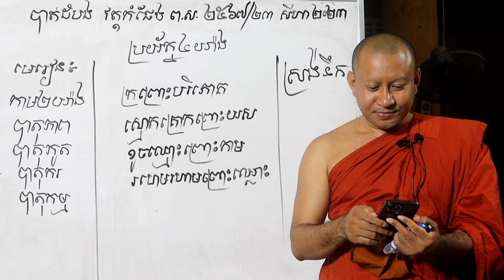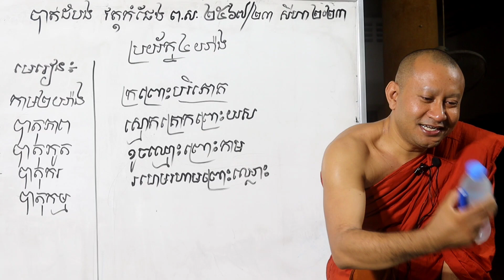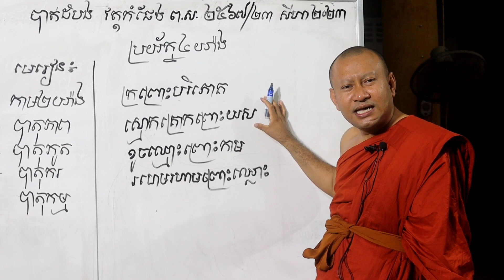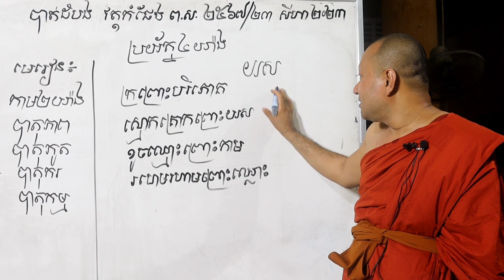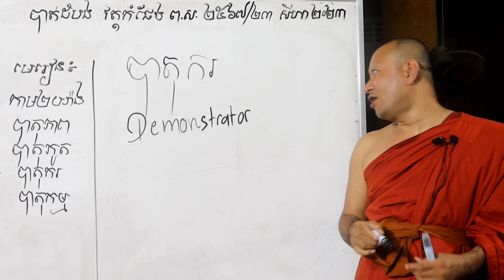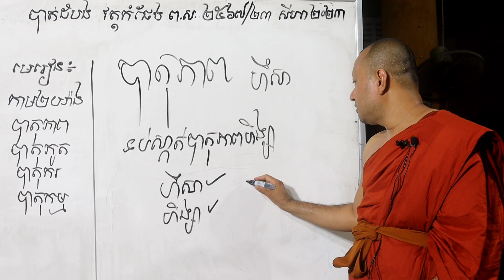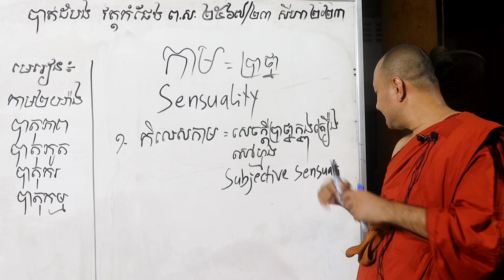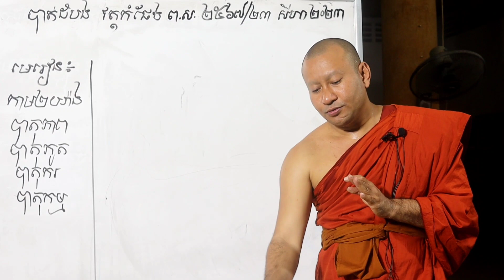ប្រយ័ត្ន៤យ៉ាង ក្រព្រោះបរិភោគ ស្មោកគ្រោកព្រោះយស ខូចឈ្មោះព្រោះកាម រហេមរហាមព្រោះឈ្លោះ [[ Korng Phan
ប្រយ័ត្ន៤យ៉ាង ក្រព្រោះបរិភោគ ស្មោកគ្រោកព្រោះយស ខូចឈ្មោះព្រោះកាម រហេមរហាមព្រោះឈ្លោះ